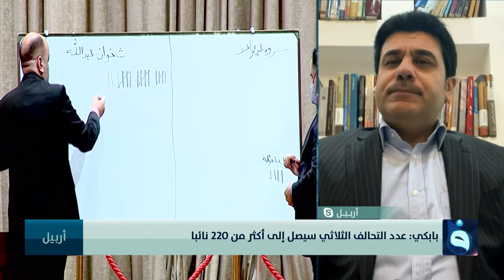ريبوار بابكي: عدد نواب التحالف الثلاثي سيصل إلى أكثر من 220 نائبا